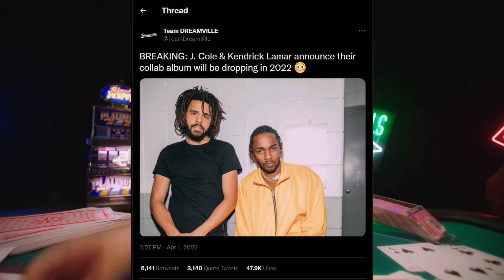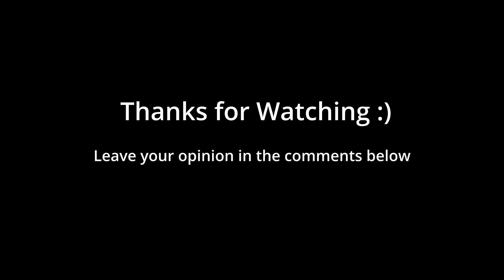The "Advantage" J.Cole has over Kendrick Lamar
Analyzing the greatest rapper debate between J.Cole and Kendrick Lamar, looking at the ways the differ within the music styles and discographies. Leave your opinion in the comments below.